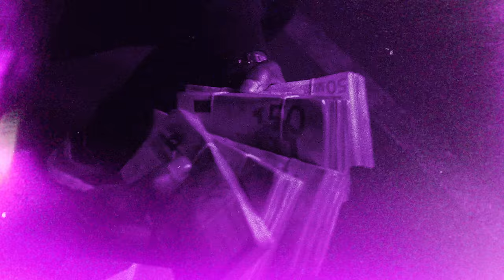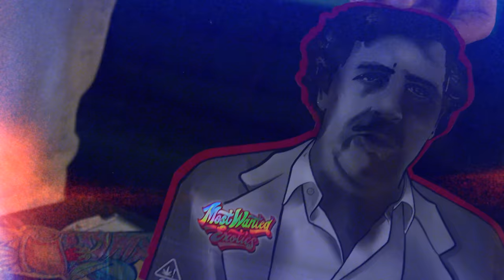Omar101 x Nizi19 - BNW (prod. Tommy Gun & Young Yanabu)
Omar101 feat. Nizi19 - BNW (prod. Tommy Gun & Young Yanabu)

Directed, Edited, Animation & Dir. of Photography - Max Unger
Executive Producer - Leo Unger

Song prod. by Tommy Gun & Young Yanabu